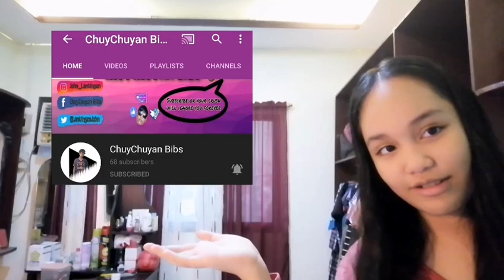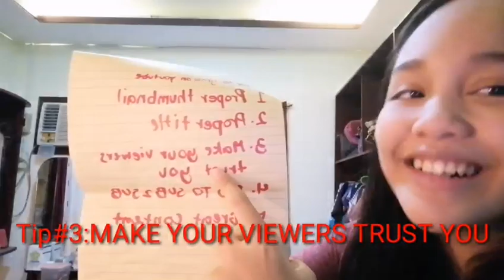Vlog day#7| 5 TIPS TO GROW YOUR YOUTUBE CHANNEL!💜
FAQS
NAME: APPLE KATE VELASQUEZ
WHAT I USE TO FILM: HUAWEI Y9 PRIME
WHAT I USE TO EDIT: KINEMASTER, PICSART
SOCIALS
Message me or for businesses📨